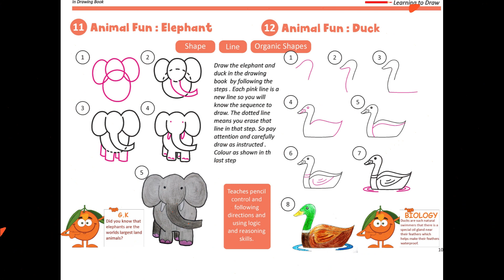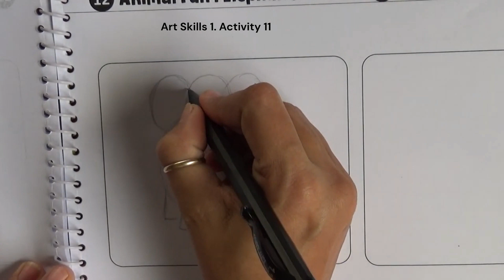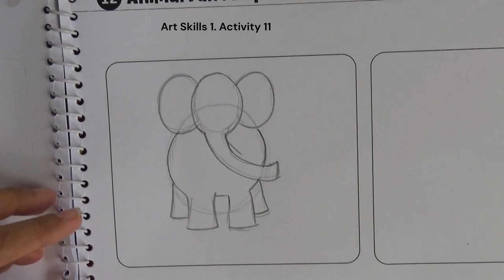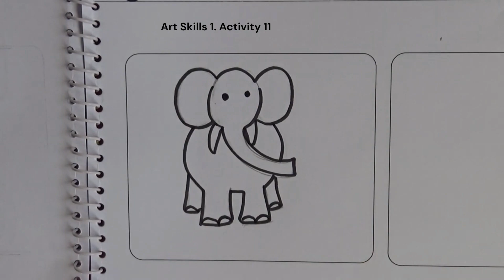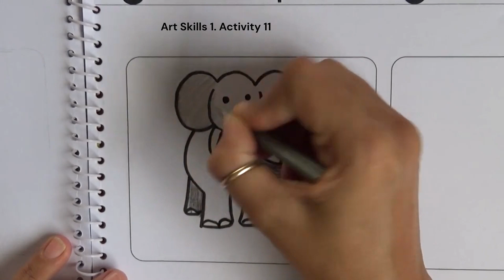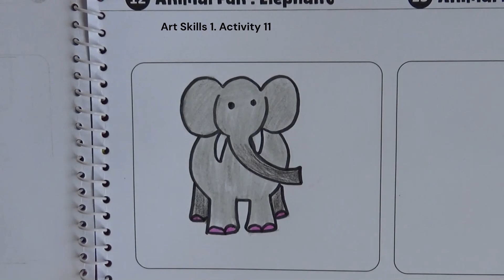Art Skills 1 : Act 11: Drawing Fun Elephant